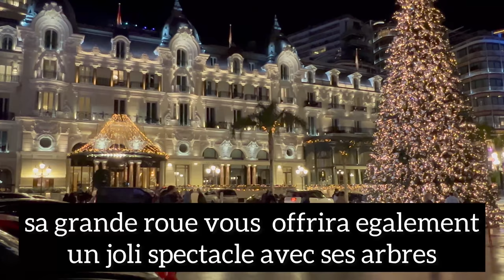2021 MONACO’s Christmas Lights Tour! @Emman’s Vlog FR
It seems like it is time to shine bright.

🔊 PUT THE VOLUME ON 🔊

Make sure to watch the WHOLE VIDEO till the end.

This channels purpose is to educate people, to inspire and to be inspired by you.

Thank you so much for your support, means a LOT to us. And above all, please enjoy.

Information regarding the materials/tools used to create this video:

•we filmed with:
•everything is edited on the application: InShot